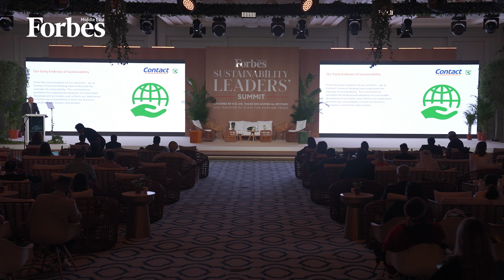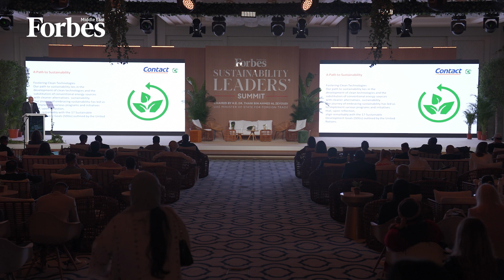Sustainability Leaders' Summit 2023: Day 1, Open Mic: Empowering Progress & Financial Inclusion